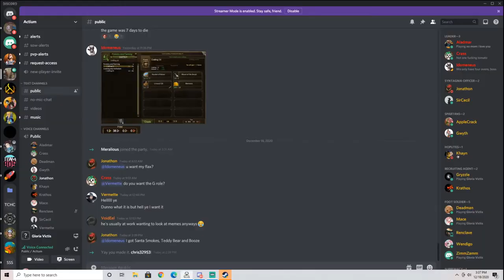JUST A NINJA ON THE BUS | Gloria Victis 🛡️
ninjas on the bus reversing over kemono's dead body

1takejay - Tams
partiboi69 - Mind Body Soul